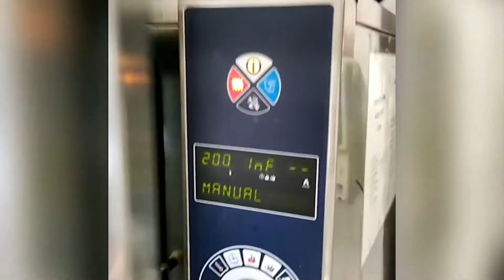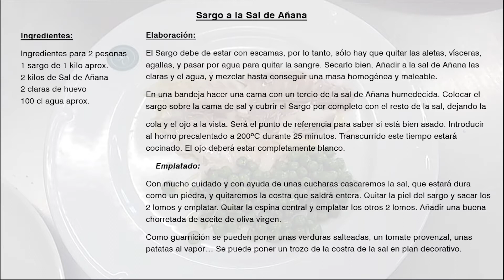Aitor Etxebarría. Escuela de Hostelería de Gamarra: Sargo a la Sal de Añana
El proyecto de PonTuGranitoDeSal entra en su segunda fase, en la que amigos y amigas del Valle Salado de Añana nos han enviado sus vídeo-recetas para mostrar su apoyo en estos tiempos difíciles.

Para esta quinta receta tenemos a Aitor Etxebarría de la Escuela de Hostelería de Gamarra. No os perdáis su propuesta de Sargo a la Sal de Añana. Hoy a las 20:00 horas, ¿te lo vas a perder?